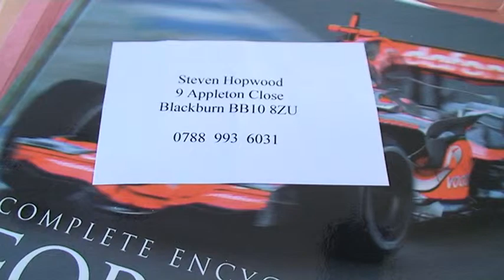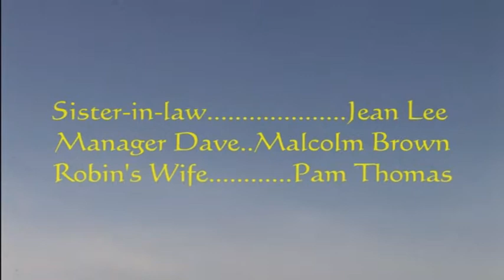One Night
Film produced by Southport MovieMakers - One Night: